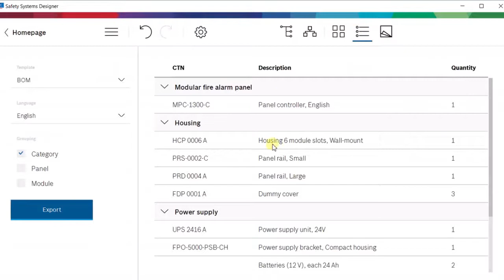Bosch Security - Safety Systems Designer - Change housing size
Sometimes, during a project it becomes necessary to adapt the housing size of the fire alarm panel. This tutorial video explains how you can easily change the housing size in the Safety Systems Designer planning tool.